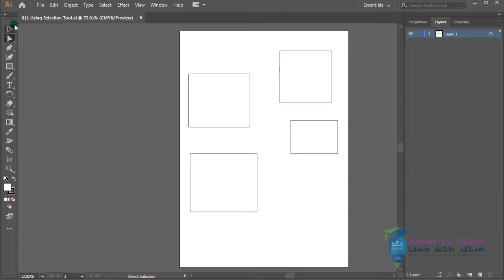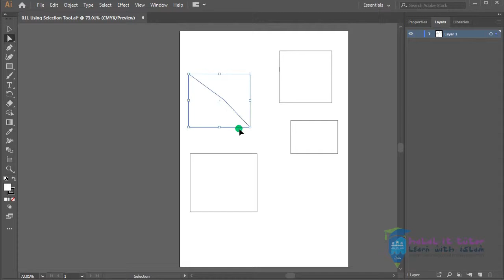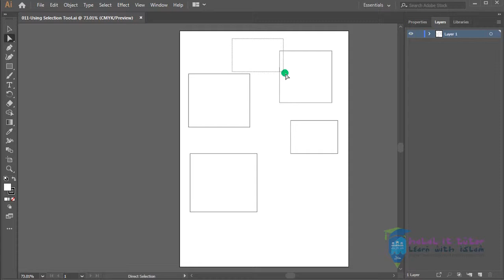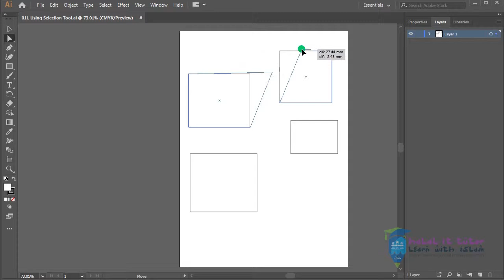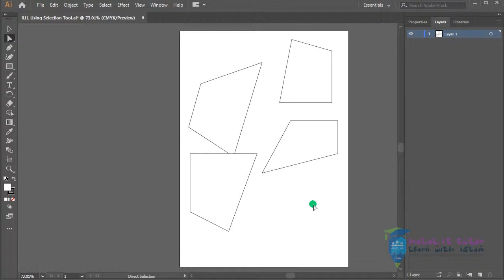Using Direct Selection Tool In Illustrator - Bangla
There is a lot of anchor points in the shapes in Illustrator, which can be varied by choosing Separate Designs and bringing it back to life. This lecture contains information about this.

Illustrator Basic Master Class

After Effects Free Basic masterclass

Vector Credits "Designed by Freepik"